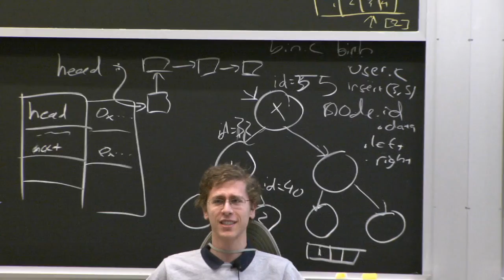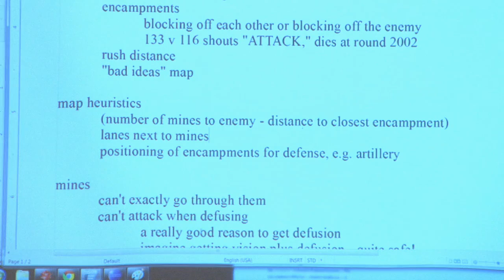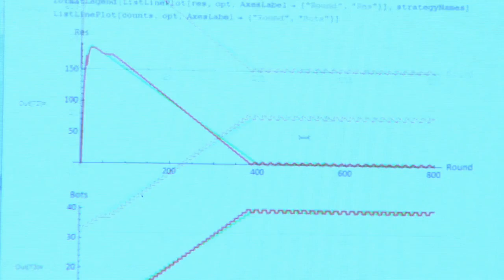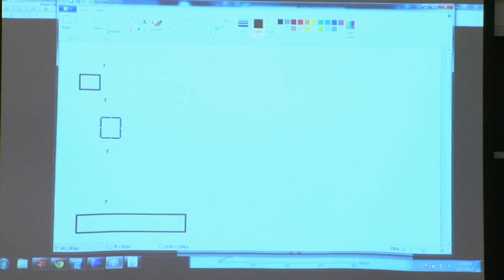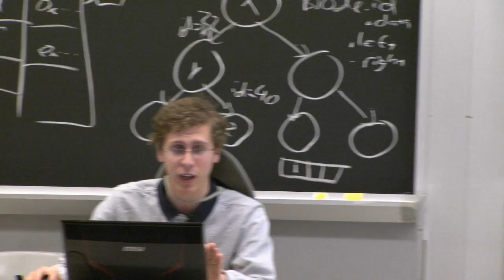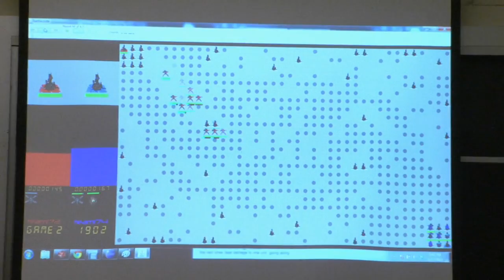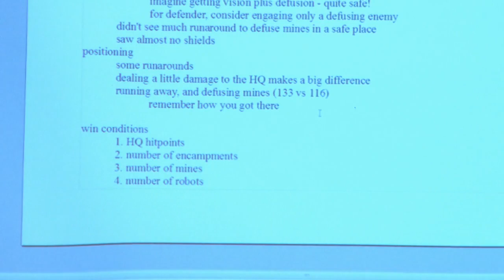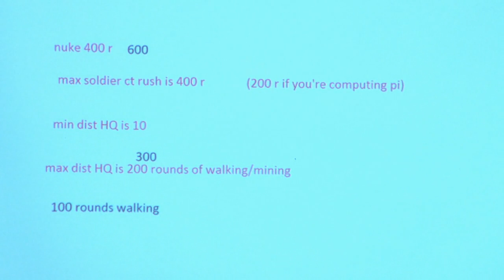8. Lessons from the Sprint Tournament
MIT 6.370 The Battlecode Programming Competition, IAP 2013
Instructor: Maxwell Mann

This lecture covers some map-dependent issues and commons problems that were seen during the Sprint Tournament. Scenarios discussed are accompanied by examples from the tournament, with additional commentary and analysis.